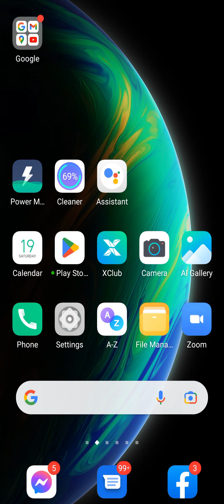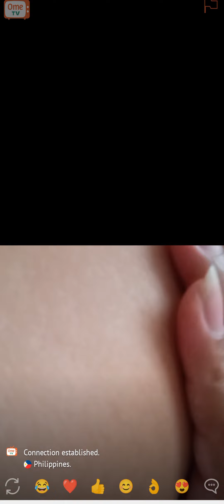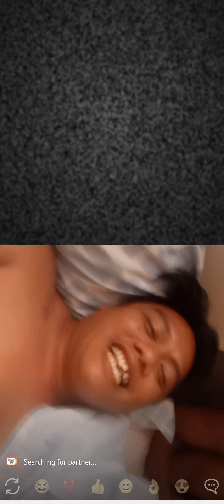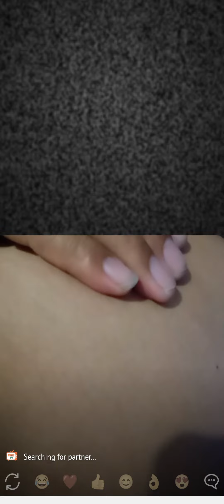MANG TRIP TAYO SA OMETV